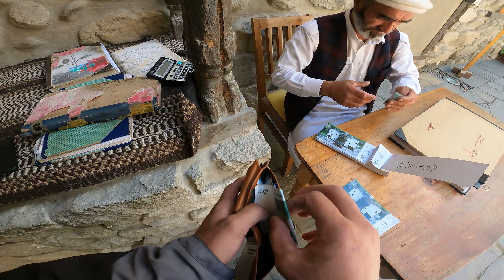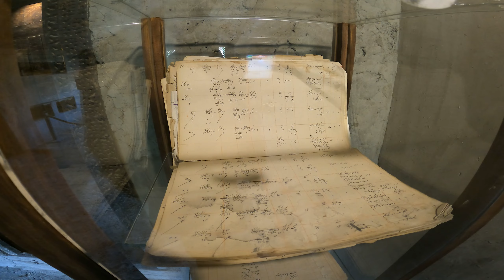Khaplu ma moujood Tibetan Khaplu Palace | Little Tibet | Ep 10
Khaplu Palace, locally known as Yabgo Khar is an old fort and palace located in Khaplu, a city in Gilgit−Baltistan, Pakistan. The palace, considered an architectural heritage site and a significant tourist attraction it was built in the mid-19th century to replace an earlier-dated fort located nearby. It served as a royal residence for the Raja of Khaplu.From 2005 to 2011, Khaplu Palace underwent a restoration project carried out by the Aga Khan Trust for Culture under the Aga Khan Historic Cities Programme. The palace now houses a hotel operated by Serena Hotels and a museum depicting the history and culture of Baltistan.

Videos related to Khaplu

1. khaplu sailing
2. shigar river
3. serena shigar fort
4. ahsan arain
5. serena shigar fort skardu
6. history of chaqchan mosque
7. food finder
8. khaplu serena
9. khaplu palace diyar e dil
10. manthoka waterfall
11. khaplu fort inside
12. irfan awan
13. khaplu palace gilgit baltistan
14. khaplu road
15. shigar fort
16. ghanche khaplu
17. skardu to khaplu road
18. serena skardu
19. khaplu palace skardu
20. khaplu palace
21. khaplu valley
22. khaplu palace serena
23. chaqchan mosque
24. khaplu fort -
25. khaplu drone view
26. history of khaplu palace
27. serena hotel khaplu
28. khaplu palace history
29. khaplu skardu
30. khaplu fort skardu
31. khaplu city
32. serena khaplu palace
33. serena khaplu palace skardu
34. khaplu palace skardu |
35. skardu to khaplu
36. khaplu valley pakistan
37. khaplu fort
38. khaplu
39. khaplu fort in pakistan
40. cinematic vlog
41. travel vlog
42. dji
43. khaplu vlog
44. khaplu valley skardu
45. khaplo
46. serena hotel
47. skardu roads
48. agha khan
49. khaplu bazar
50. skardu
51. skardu by road
52. pakistan